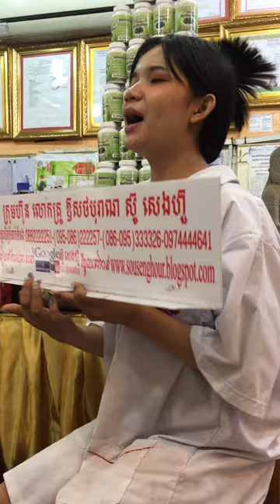សុខភាព , អាហារបំប៉ន , ថ្នាំខ្មែរមានកូនពិត , ឱសថបុរាណ , ឱសថបូរាណ , វេជ្ជសាស្រ្ត , បូរាណ,